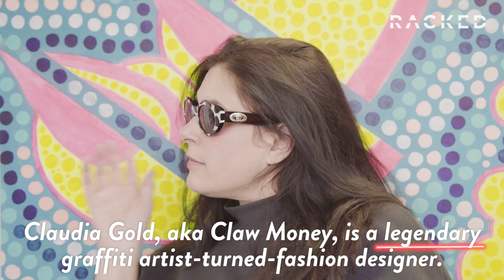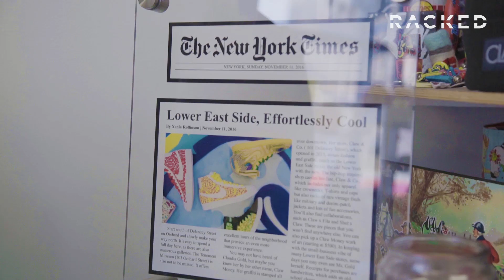How to Shop Like an NYC Graffiti Legend | Just Browsing | Racked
Claw & Co. sells everything that Claudia Gold (aka Claw Money) loves, from graphic tees to custom-painted jumpsuits. In this week's episode of Racked series, Just Browsing, we stop by a graffiti legend's store to learn just what makes it into her cool and one-of-a-kind shop.